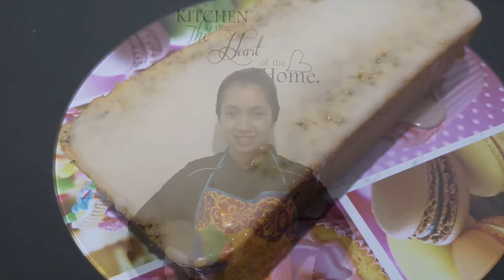PANQUÉ RECETA BÁSICA (Limón& Amapola, Rompope&pasas)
Aprende la técnica de batido o 4x4 y realiza tus propios panqués del sabor de tu elección.

Ingredientes

300gr de mantequilla sin sal
300 gr de azúcar
300gr de huevo (50g por pza aproximadamente)
300gr de harina de trigo
1 cucharada de royal o polvo para hornear
3 limones (jugo y ralladura)
2 cucharadas de semillas de amapola
100gr de pasas
1 taza de rompope